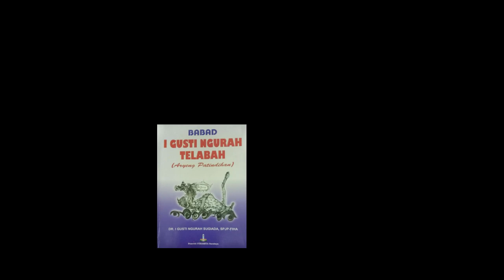Sirarya Ngurah Tabanan Menaklukkan Sasak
Kanal Bali Jani ~ Untuk melakukan penyerangan ke Sasak, Dalem Waturenggong memutuskan mengangkat Sirarya Ngurah Tabanan sebagai Senapati Perang dan dibantu oleh keluarga beserta putranya yang berada di Badung dan Tabanan. Utusan pun segera dikirim ke Badung dan Tabanan untuk menyampaikan surat perintah kepada yang bersangkutan.

Para putra keturunan Arya Kenceng dengan laskarnya yang terkenal tangguh itu, menjunjung tinggi perintah Dalem Waturenggong dan menyatakan siap menggempur Sasak. Sebanyak 1000 orang laskar bersenjata tombak dan bedil telah ditetapkan untuk menyeberang ke Sasak. Sebagai Kepala Pasukan diangkat Gusti Ngurah Samping Buni, Gusti Tegeh Kori, Gusti Ngurah Telabah, Gusti Nyoman Batan Ancak, dan Gusti Munang. Mereka berlayar ke Ampenan menggunakan beberapa puluh jukung.

Pasukan terdepan dilengkapi dengan gamelan dan terompet untuk membangkitkan semangat tempur. Kemudian diikuti oleh pasukan berkuda dengan keris terhunus. Yang berada di depan adalah Gusti Ngurah Samping Buni, kemudian menyusul Gusti Tegeh Kori, Gusti Nyoman Batan Ancak, Gusti Ngurah Telabah dan Gusti Munang. Pada barisan terakhir tampak Sirarya Ngurah Tabanan yang diusung dengan tandu kebesaran sebagai Senapati Perang.

Sampai di pintu gerbang Ampenan, laskar Bali langsung dihadang oleh laskar Sasak. Kontak senjata sengit lansung terjadi dan memakan banyak korban di kedua belah pihak. Namun, laskar Sasak yang lama kelamaan kewalahan akhirnya mundur.

Laskar Bali terus mengejar sampai ke Seleparang. Pada saat itu Ki Kebo Mundar masih berada di istana Seleparang, sedang berunding dengan para patih. Tiba-tiba seorang utusan menghadap dengan napas terengah-engah. Utusan itu memberi laporan mengenai laskar Sasak yang telah dipukul mundur oleh laskar Bali.

Dengan geram Ki Kebo Mundar bangkit dari duduknya lalu memberi perintah kepada semua yang hadir, supaya terjun ke medan perang mempertahankan Kerajaan Sasak. Ki Kebo Mundar segera mengenakan pakaian perang, menyelipkan keris sakti di pinggang, lalu maju ke medan perang dengan menunggang kuda.

Sampai di medan perang Ki Kebo Mundar langsung berhadapan dengan Gusti Ngurah Samping Buni. Ki Kebo Mundar mengejek  Gusti Ngurah Samping Buni dengan menyuruhnya pulang ke Bali karena ia tidak akan mungkin bisa mengalahkan Ki Kebo Mundar.

Darah Gusti Samping Buni mendidih mendengar ejekan itu. Ia lalu menyerang Ki Kebo Mundar dengan kerisnya. Tetapi lawannya yang tidak melawan tidak mengalami luka sedikit pun. Sebaliknya, keris yang dipakai menyerang oleh Gusti Ngurah Samping Buni malah patah.

Merasa tidak berdaya, Gusti Ngurah Samping Buni akhirnya meninggalkan medan perang.  Ia bergegas ke pantai lalu cepat-cepat berlayar ke Gelgel. Sementara itu Ki Kebo Mundar mengamuk di medan perang, menyebabkan banyak korban bergelimpangan di pihak laskar Bali.

Laskar Bali yang sempat dibuatnya terdesak mundur, akhirnya mengatur siasat baru mengunakan pergelaran bulan sabit. Mereka kembali maju di bawah pimpinan Gusti Tegeh Kori yang menyerang dari depan, Gusti Ngurah Telabah dari sebelah kiri dan Gusti Nyoman Batan Ancak dari sebelah kanan.

Dengan menggelar strategi bulan sabit, laskar Bali kembali berada di atas angin, membuat laskar Sasak terus terdesak. Pada saat itu Sirarya Ngurah Tabanan langsung berhadapan dengan Ki Kebo Mundar. Keduanya saling serang. Karena sama-sama hebat, pertarungan di antara mereka berjalan sangat lama, berlangsung sampai sore hari.

Pada saat keduanya hampir kehabisan tenaga, akhirnya Sirarya Ngurah Tabanan memperoleh kesempatan baik, dapat menikam lambung sebelah kiri Ki Kebo Mundar. Darah pun muncrat membasahi bumi dan Raja Sasak itu pun sempoyongan lalu tewas di tempat.

Dengan tewasnya Ki Kebo Mundar, laskar Sasak jadi kocar-kacir. Banyak yang lari menyelamatkan diri, dan sisanya menyerah, meyatakan tunduk kepada Bali. Terompet kemenangan pun bergema di seluruh medan perang.

Semua pasukan lalu dikumpulkan kembali dan diperiksa dengan teliti. Ternyata Gusti Ngurah Samping Buni tidak ada di antara mereka. Setelah menghitung seluruh pasukan laskar Bali yang masih tersisa, mereka lalu pulang lewat pesisir Ampenan, berlayar dengan jukung menuju Padangbai.

Sampai di Gelgel, laskar Bali disambut dengan pesta kemenangan. Di sepanjang jalan mereka diberi makanan dan minuman oleh gadis-gadis cantik, serta dihadiahi kalungan bunga melati. Sementara Dalem Waturenggong telah menunggu di depan pintu gerbang istana, siap memberikan penghargaan tertinggi kepada Sirarya Ngurah Tabanan.

Lalu bagaimana dengan Gusti Ngurah Samping Buni? Walaupun ia telah mengakui kesalahannya dengan jujur dan polos kepada Dalem, ia tetap mendapat hukuman. Ia dibebaskan dari hukuman mati, tetapi jabatannya sebagai raja kecil di Badung dicopot, dan wangsanya diturunkan menjadi Si Gde Samping. Tetapi, keluarganya yang ditinggalkan di Tabanan masih tetap menggunakan nama Gusti.